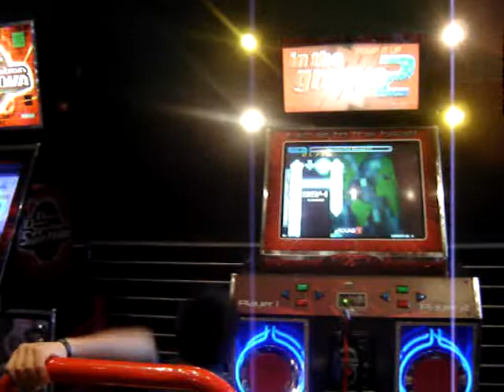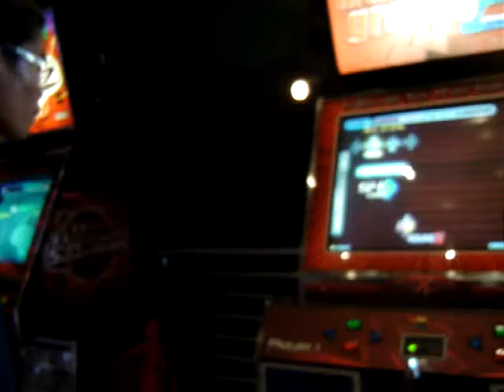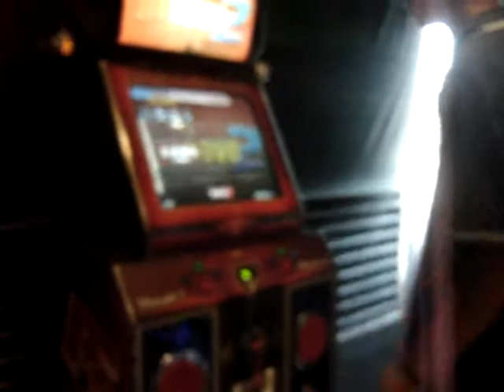ITG2 - Nodji - Best Friend 99.46% (7/25/08)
I love this song and the chart. Its so fun and its my best.